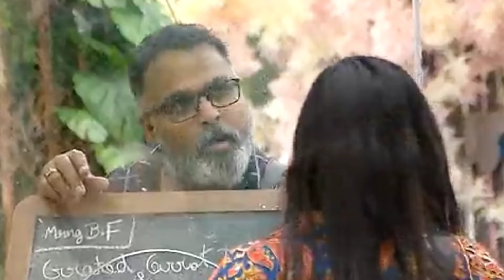Vichitra vs Vishnu funny troll 🤣 ! Bigg Boss funny fight troll 💯 Sirippu Guaranteed 🔥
What's your opinion about this fight ?! tell me in comments below 🌻

Hateful comments towards anyone will be deleted.
🔸Don't disrespect any artists !

Vichitra vs Jovika
Vichitra vs Vishnu
Pradeep Antony vs Vijay
Bigg Boss fight
Bigg Boss Kamal Hasan
Basic Education
Bigg Boss troll
Bigg Boss fun
funny episodes
Bigg Boss Small Boss
Bigg Boss episode
October 6 Bigg Boss Season 7